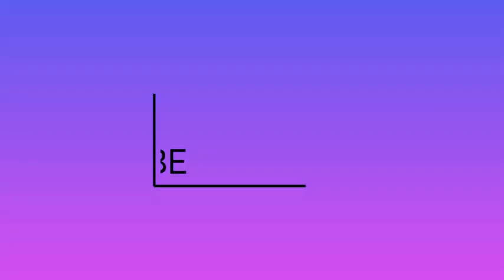Kes Akhyar ke Mahkamah Timbang Tara/salah JDT @ KEDAH YG TAK BIJAK?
Persatuan Bola Sepak Kedah (KFA) menutup pintu rundingan dengan Persatuan Bolasepak Malaysia (FAM) sekali gus kekal dengan keputusan untuk membawa kes perpindahan kontroversi membabitkan Muhammad Akhyar Abdul Rashid ke Mahkamah Timbang Tara (CAS). Setiausaha Kehormatnya, Mohd Asmirul Anuar Aris berkata bagaimanapun KFA sentiasa bersikap profesional dan terbuka sekiranya FAM mahu berbincang mengenai perkara lain termasuk mengenai liga bola sepak.

Music Background
➤Title:
➤Artist:
➤Link:

Equipments
➤Recording Video = HUAWEI NOVA2i, Sony Cam,

Boleh komen, tapi AWAS...jangan gunakan bahasa kesat atau maki hamun atau fitnah sesiapa. Aku terus block jika terjumpa ayat kesat, maki hamun atau fitnah.